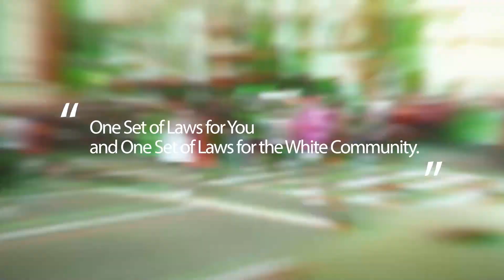Russia And China Block U.N In Support Of Mali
Wongel Zelalem reports on the United Nations Security council getting blocked by China and Russia from supporting any suspension of Mali over decision of the Military Junta on the delay of the election until 2026.